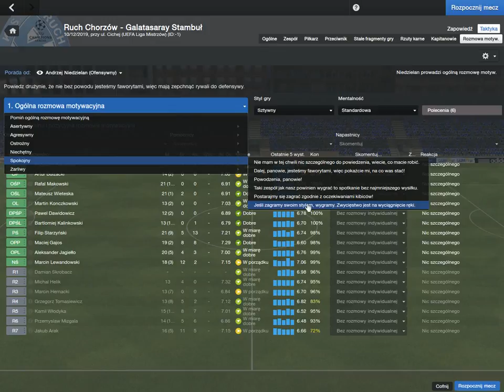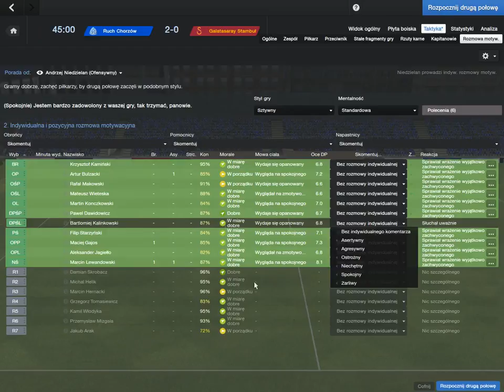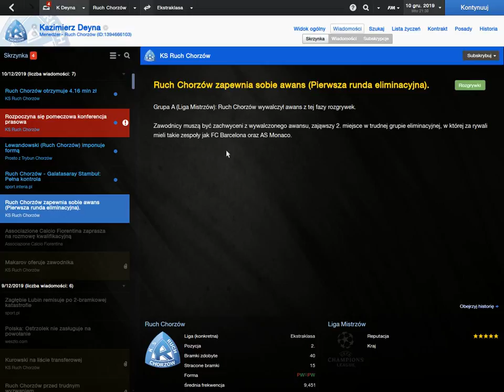Ruch - Galatasaray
Liga Mistrzów 2019/20